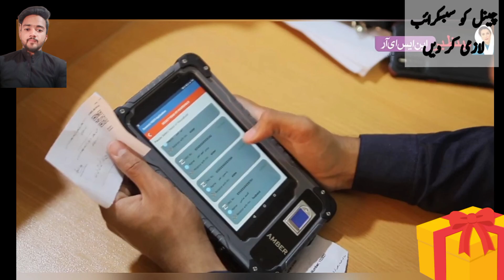BISP 9000 New Double Payment 25 October Benazir Kafalat 8500 Dynamic Survey Bachon K Paisay#viral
BISP 9000 New Double Payment 25 October  Benazir Kafalat 8500  Dynamic Survey  Bachon K Paisay
hello everyone
is video me ma apko btane ja rha hon k ehsas kafalat program ki trf sy aik new update ai hai is video me us update k bary me apko btaya gya hai tou dosto is chennel ko subscribe kr dain taky is trah ki video or new update ap tak ponchti rahy video skip nhi krna video ko complete watch krna shukriya.